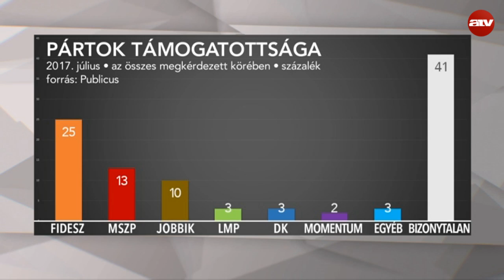Ki tudja megszorítani a Fideszt?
Az ATV Start vendége Pulai András, a Publicus Intézet stratégiai igazgatója.